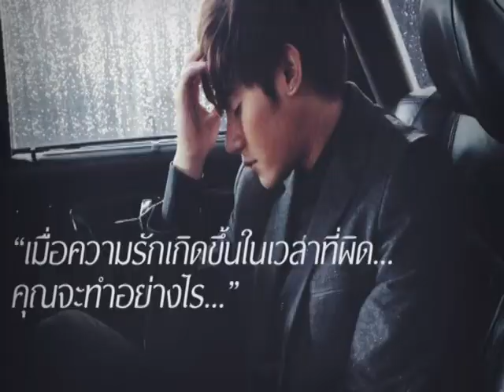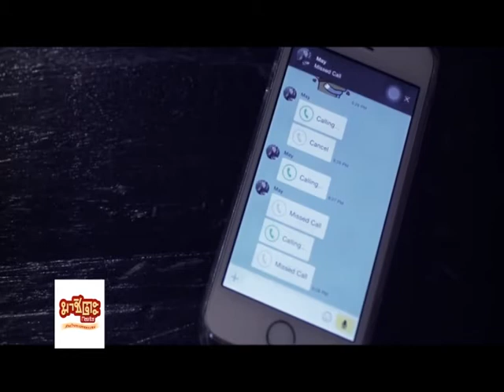Music All Around o/a 06/07/58 B3_ถังเบียร์